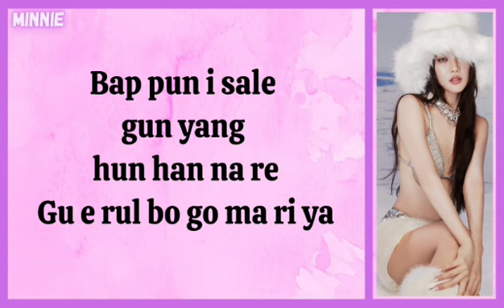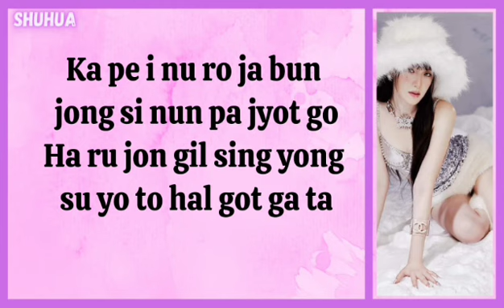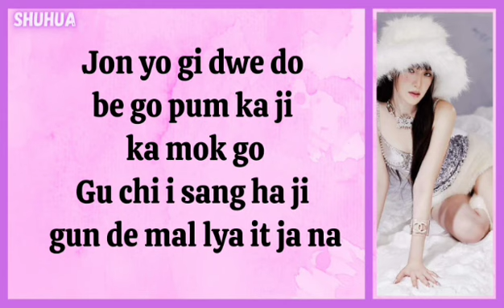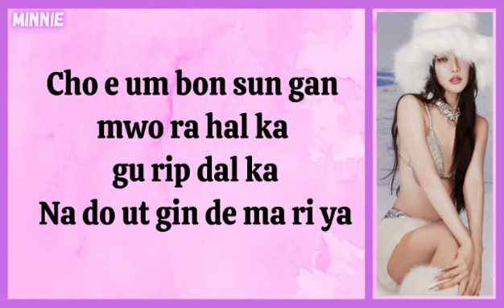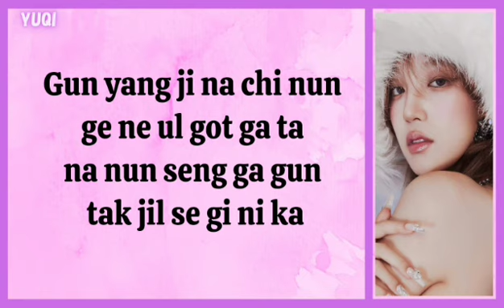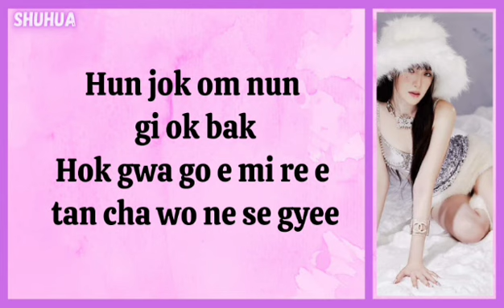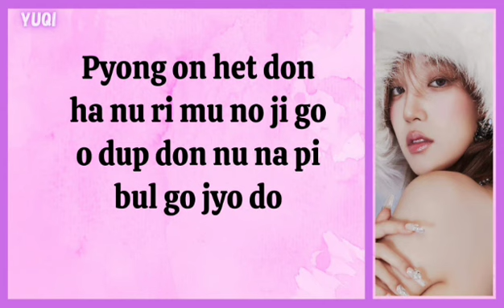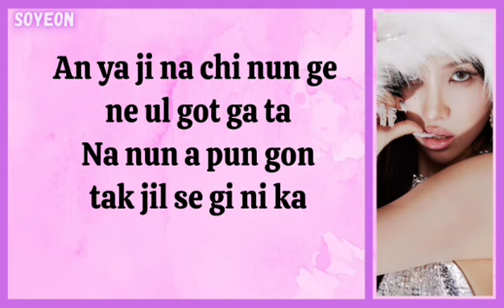(G)I-DLE ((여자)아이들) - Fate (Easy Lyrics)